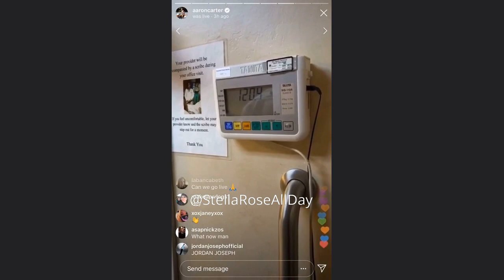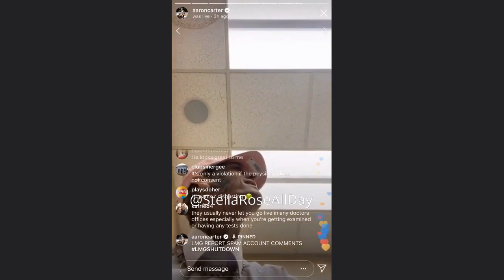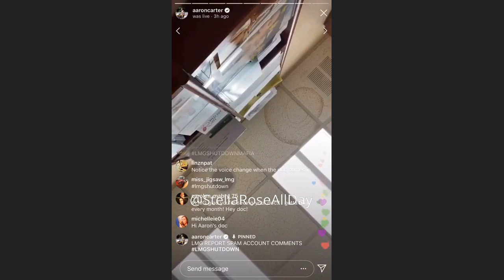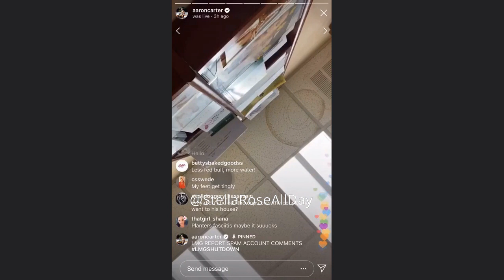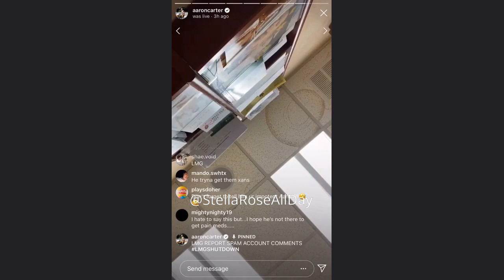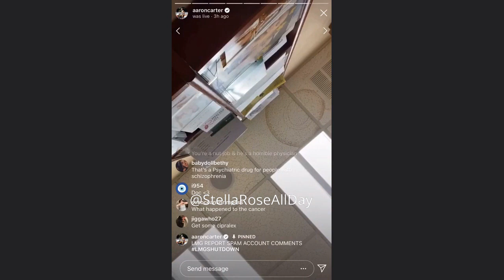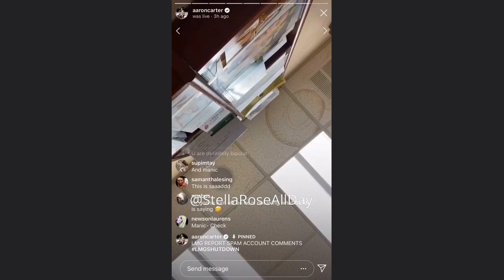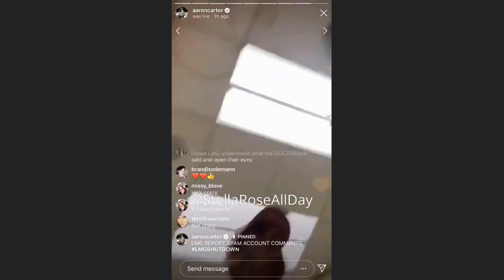"They're trying to Trap me...I'm being stalked because I came out about my brother being a rapist"AC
Nov 2019 - Two of Aarons watches and his rings.
Talks about how he is sick Aaron - "Do you think I am insane?" my brother is trying to get a 5150

Aaron is not  schizophrenia or bi-polar.